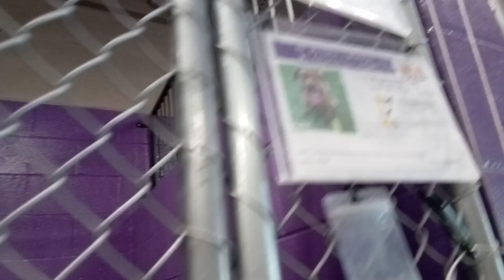Murphy 2y Pet Id 915459 kennel 5 HSSAZ shelter makes his presence known but really is a kind boy 628